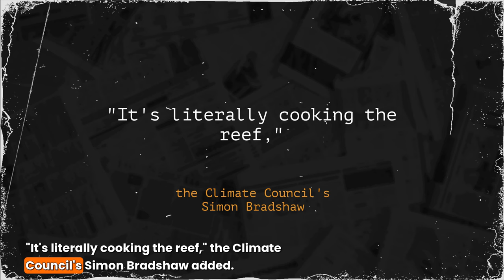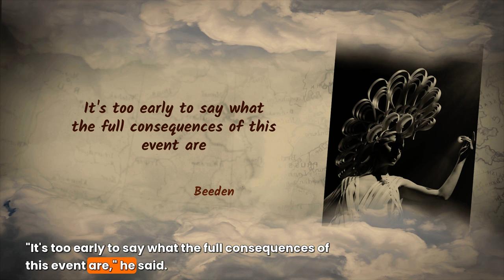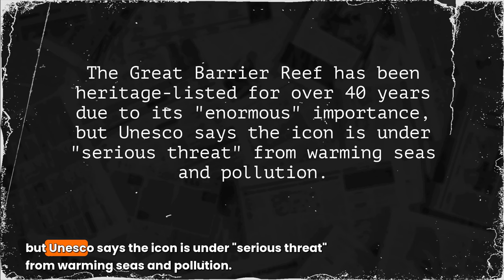In the Eye of the Storm Witnessing Widespread Bleaching Midway!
Dive deep into the crisis unfolding at the Great Barrier Reef as it faces its fifth mass bleaching event. In this emergency update, we explore the toll of global warming on this iconic natural wonder, emphasizing the urgency for climate action. Join us in understanding the bleak reality of widespread bleaching midway through the reef. 🌊

Timestamps :
00:00:00 Australia's Great Barrier Reef
00:00:04 Mass Bleaching Events
00:00:19 Urgent Climate Action Needed
00:00:55 Impact on Marine Life
00:01:21 Bleaching Severity Assessment
00:01:35 Global Impact of Bleaching
00:02:42 Reef Conservation Efforts